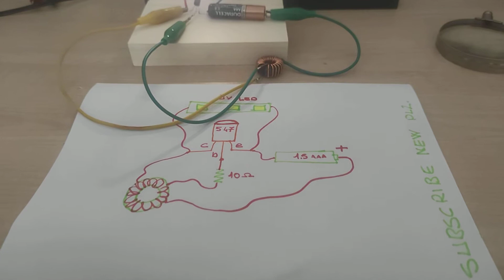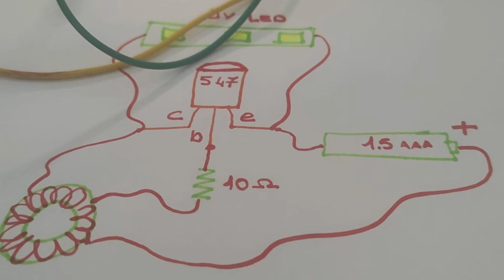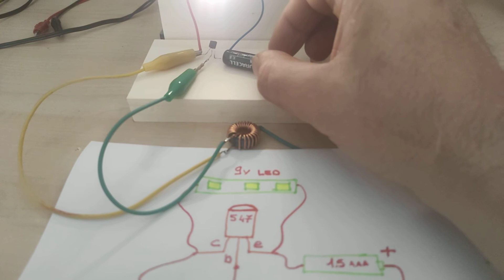Simple joule thief circuit,1.5v 9v led.